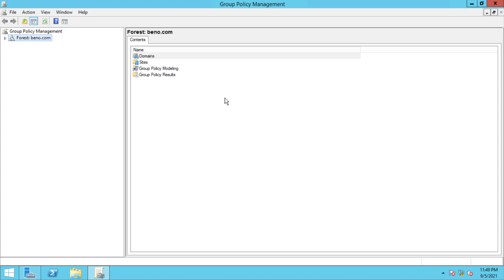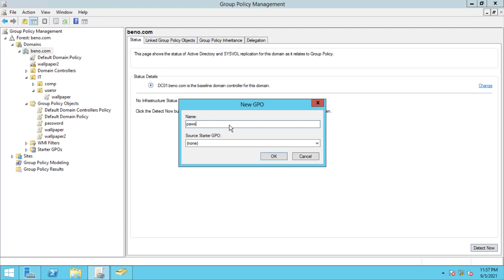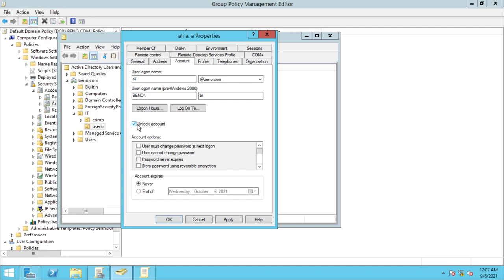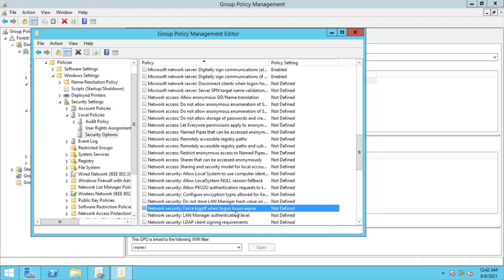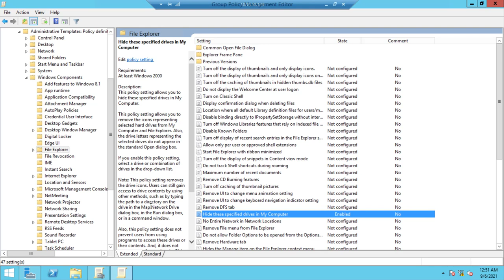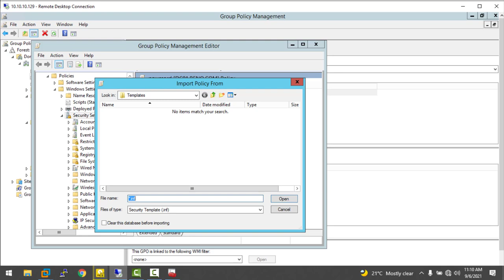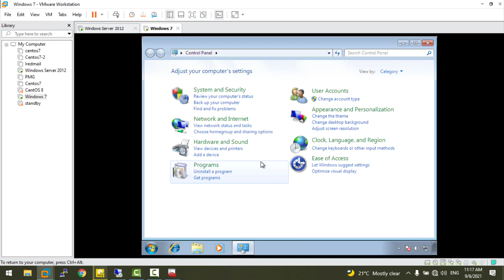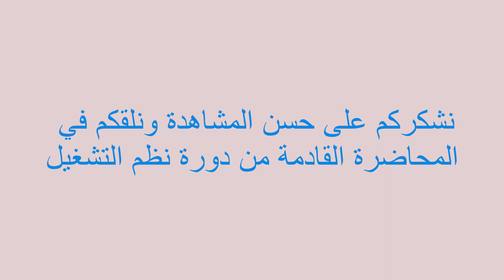glow_Technology Group police2 security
دورة نظم التشغيل
كورس انظمة التشغيل دورة نظم التشغيل 2 كورس_انظمة_التشغيل # # دورات_نظام_التشغيل # توهج_التكنولوجيا
شرح أنظمة التشغيل ، دورة أنظمة التشغيل ، أنظمة التشغيل وأنت تصبح مستخدمًا قويًا ، أنظمة التشغيل mcq ، أساسيات أنظمة التشغيل ، أنظمة التشغيل ثلاث قطع سهلة ، مقدمة لأنظمة التشغيل شرح ، أنظمة التشغيل المتقدمة شرح ، أنظمة التشغيل الأكثر شيوعًا 2021 ، تشغيل جديد أنظمة 2021 ، أفضل أنظمة التشغيل 2021 ، التكنولوجيا والمشاكل والحلول المتعلقة بالكمبيوتر ، تهتم في مجال الربح من الانترنت والحلول المشاكل في الكمبيوتر

technology, problems &Solution about computer , تهتم في مجال الربح من الانترنت و الحلول
 المشاكل في الكمبيوتر